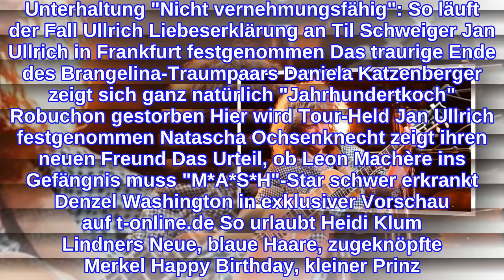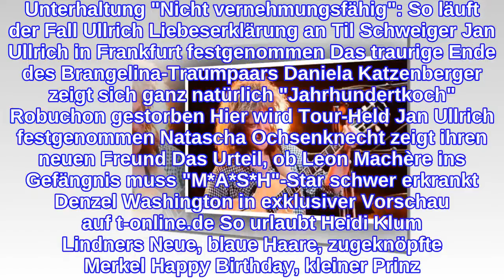Promi-Geburtstag vom 12. August 2018: Pat Metheny